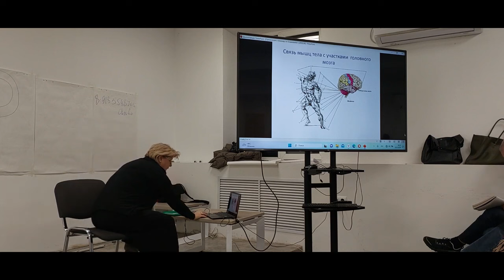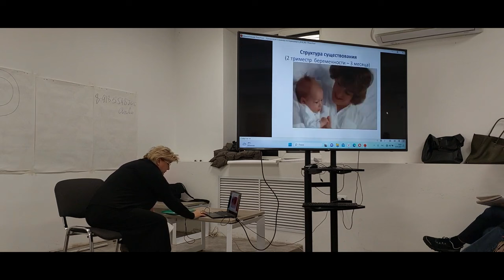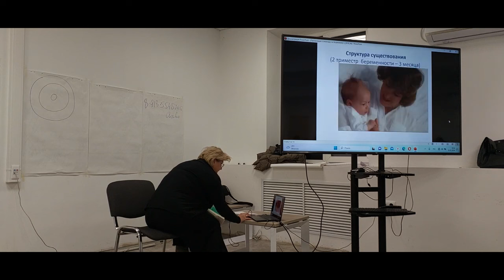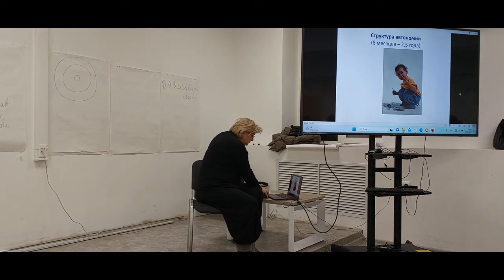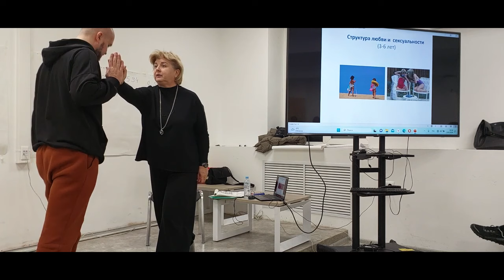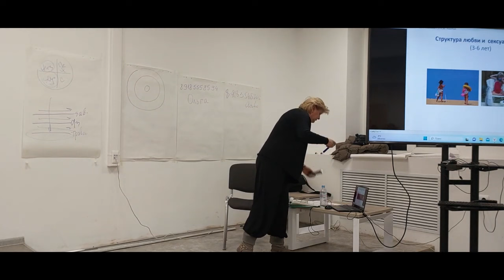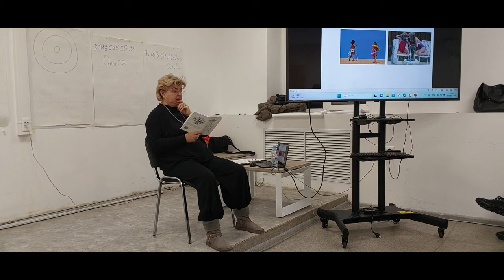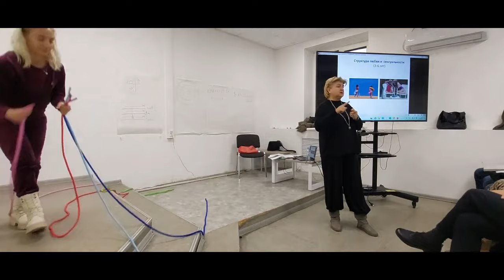31.01.2024 Логунова Ольга Викторовна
Основы бодинамики